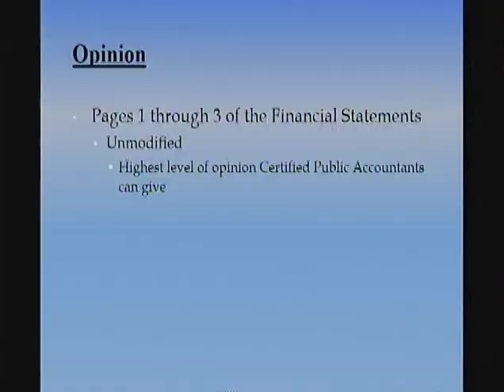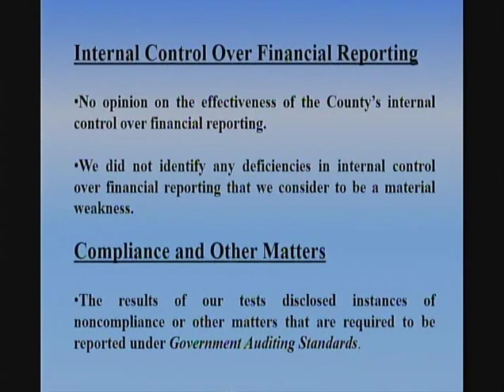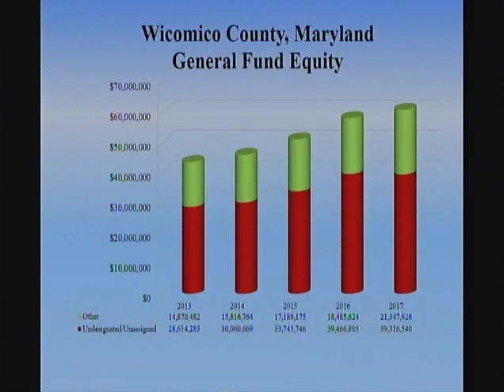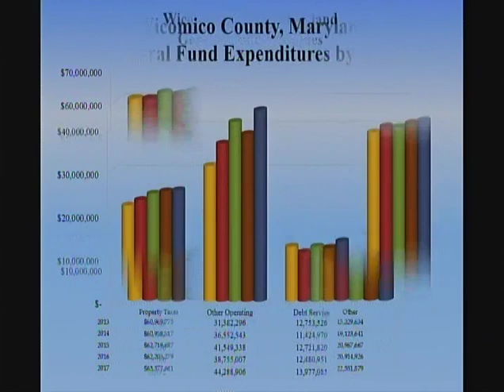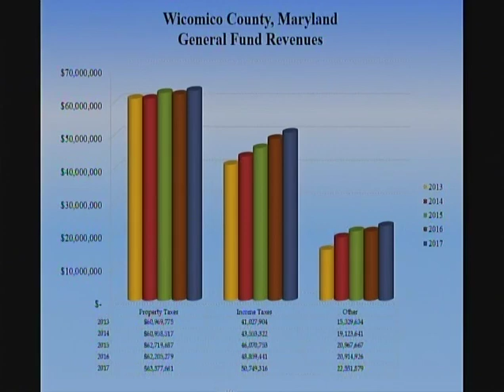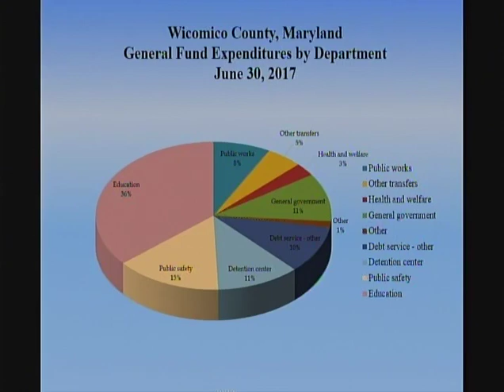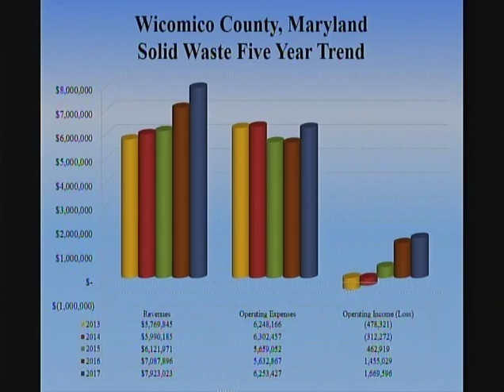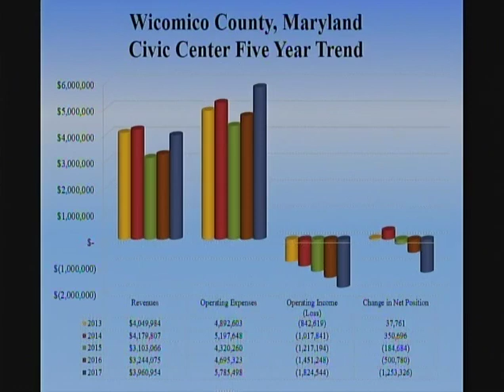Wicomico County Council Legislative Session Part One, January 2, 2018